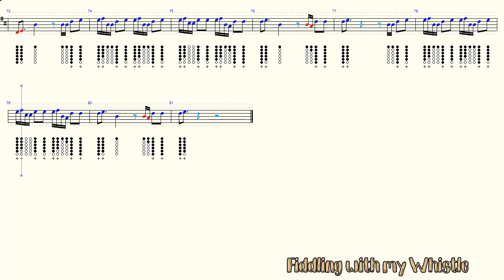Rescue Me - OneRepublic - Tin Whistle - Play Along Tab Tutorial